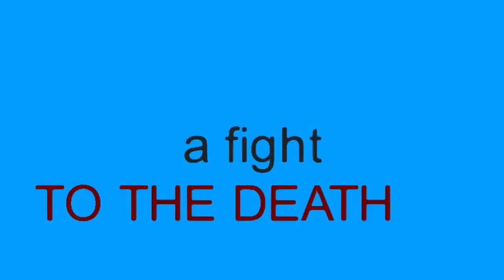Sonic vs mario stick nodes animation